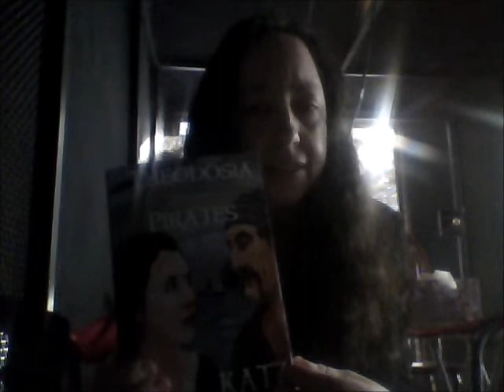Connections between Jean Laffite and Theodosia Burr Alston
Theodosia and the Pirates is a historical romance that links Theodosia Burr Alston and Jean Laffite. The book may be purchased here:

Although the relationship between Theodosia and Jean is fictional, a close study of their lives show many parallels and many connections.

One very important mutual friend was Edward Livingston.

Another connection is that they both wrote letters to lobby James Madison for help:

A third connection is the interest in conquering (or liberating) Mexico and their adherence to Jeffersonian ideals. Jefferonian ideals and Jeffersonian reality, of course, are two different things/

Understanding the connextions between Theodosia's world and that of Jean Laffite will also help us understand the background of the War of 1812 and the political deals and machinations that led us to our present day problems.